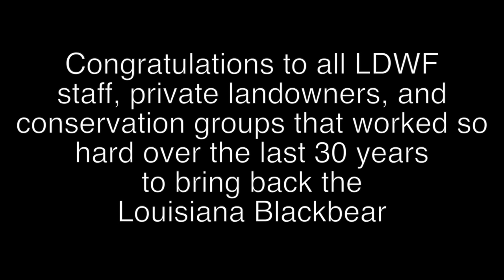The Blackbear Delisting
March 10, 2016 - At Tensas River National Wildlife Refuge LDWF, along with the U.S. Fish and Wildlife Service, Department of the Interior and various partners announced the delisting of the Louisiana Blackbear.

After 24 years of being listed, the species is now officially off of the Threatened and Endangered Species List.